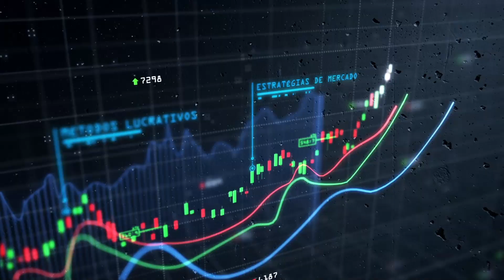CRYPTO.COM (CRO) PARCERIA COM VISA VÃO LANÇAR CARTÃO DE CRIPTO MOEDAS NO BRASIL | CRIPTOMOEDA (CRO)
👇ABRA SUA CONTA NA PASSFOLIO E ACESSE DIVERSOS BENEFÍCIOS PARA INVESTIR NOS EUA:

✅ RECARGAPAY
Oi! Estou te dando R$10 no RecargaPay pra você: